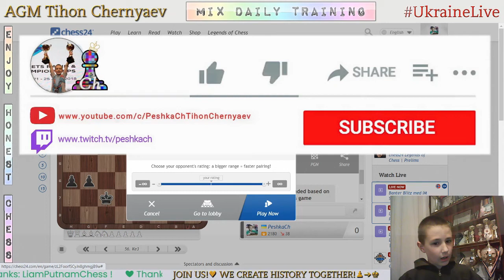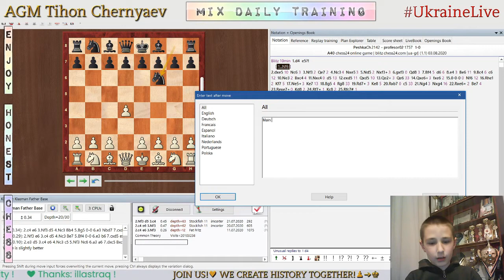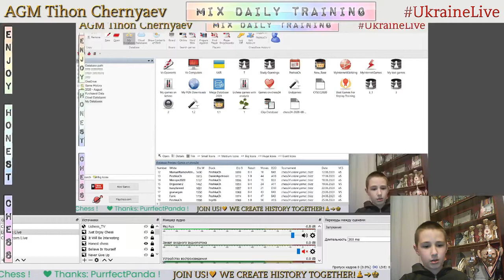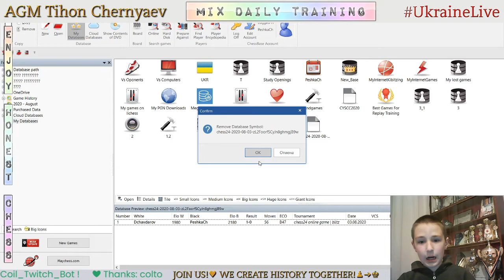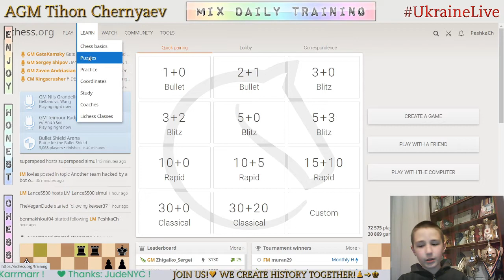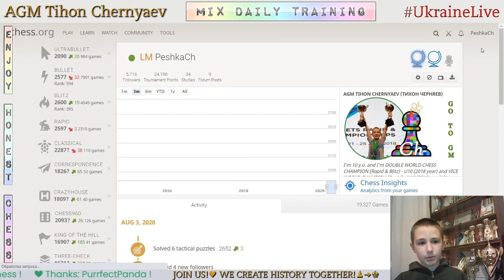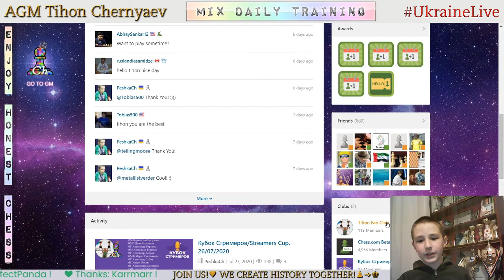Chess prodigy Tykhon. MIX daily training. GO to GM! LiveStream. 03/08/2020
The highlights of the stream:
  0:02 - Game with a live opponent "profesor02"
  5:40 - Analysis of the game
16:38 - Game with computer Komodo20
26:03 - Puzzles